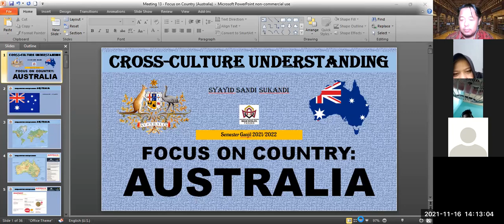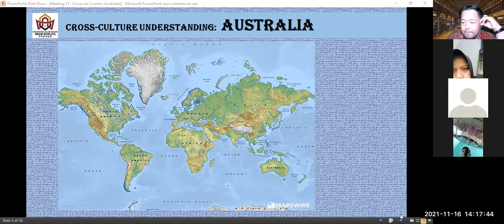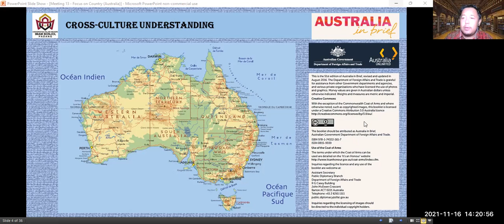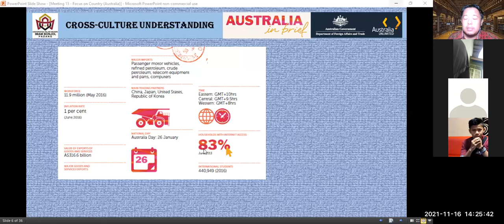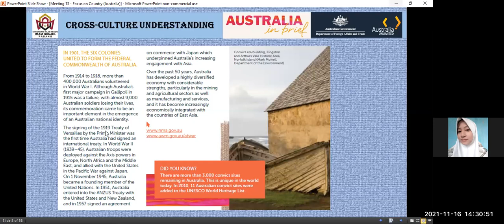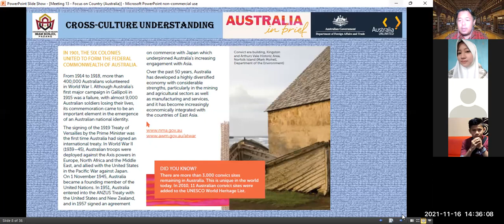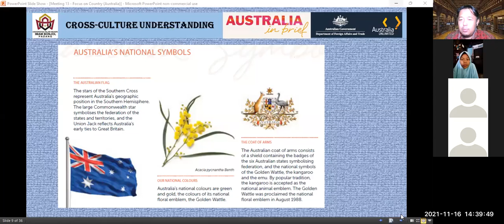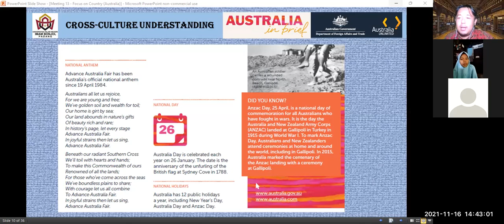[13] Session 1 | CROSS-CULTURE UNDERSTANDING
Indonesian students are known as EFL students, compared to other students learning in English-speaking countries. This video contains information about the United Kingdom. Learning materials shared in this online teaching and learning process were intended to be used for the cross-culture understanding subject, odd semester, 2021/2022 academic year.

Topic: Focus on Country - AUSTRALIA